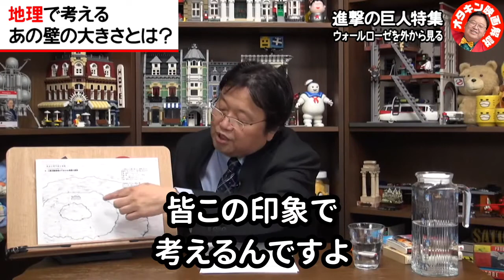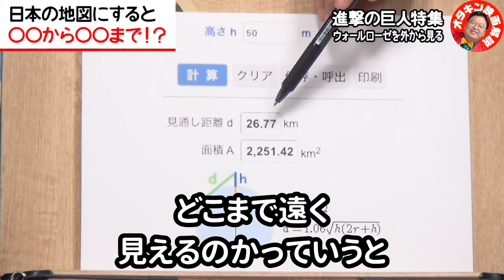進撃の巨人解説★壁の中思ったよりデカッ！？思わず原作を読み返したくなる壁世界のサイズの真実【岡田斗司夫切り抜き】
★進撃の巨人解説シリーズ↓
壁の中思ったよりデカッ！？原作を読み返したくなる『壁の中の世界』の真実

第一の壁が破られる本当の恐怖とは？地理から読み解く壁内世界の実情

当チャンネルは岡田斗司夫氏黙認の元、運営されております。
全長版をご覧になりたい方は、岡田斗司夫氏のチャンネルにて御覧ください。面白いですよ！

岡田斗司夫ゼミ#290（2019.7）『進撃の巨人』特集〜実在した巨人・考古学スキャンダルと「ウォール・ローゼから外を見ると何が見えるのか問題」